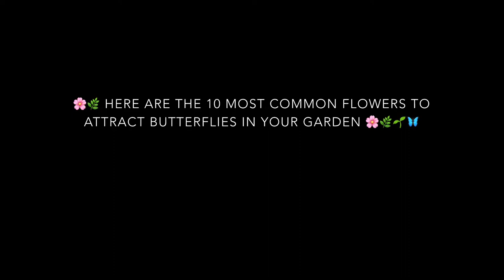The 10 Most Common Flowers To Attract Butterflies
Do you love butterflies? If you do then I’m sure you love them visiting your home and garden. Butterflies are one of the most beautiful insects that visit our gardens. Learn to attract more butterflies to your garden by watching this video. I have listed the 10 most common flowers to plant in your garden to attract butterflies.